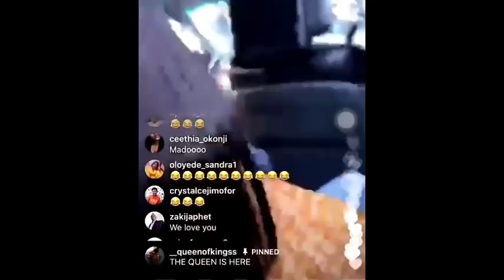Ozo Engaged Nengi? Erica Welcome By Crowd In Abuja, Prince, Tbaj, Lilo & Eric Talks Abt Their Love